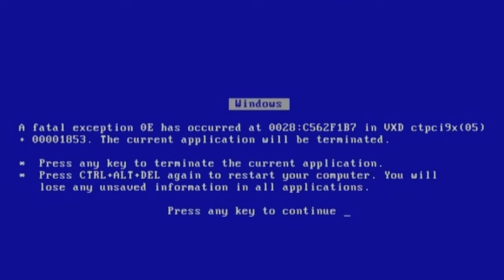WHY DID NO ONE TELL ME ABOUT THIS BLUE LOCK GAME....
This Blue Lock inspired roblox game Blue Lock Rivals is peak. Had so much fun recording might catch me on the field if so you better play hard cause I'm here to DOMINATE!